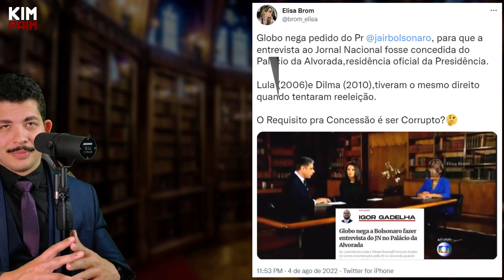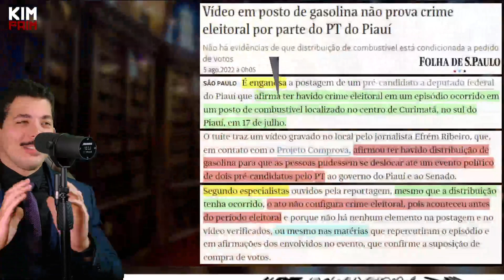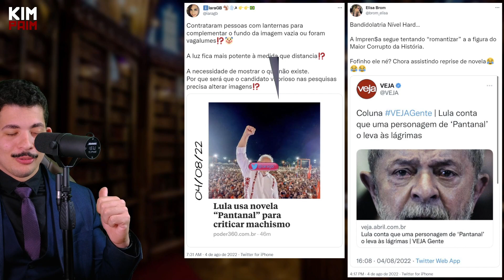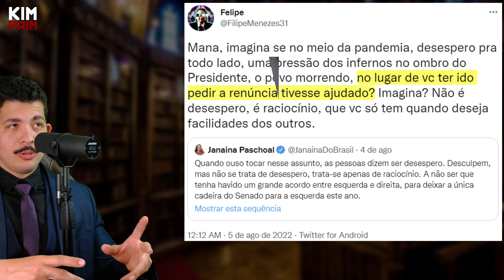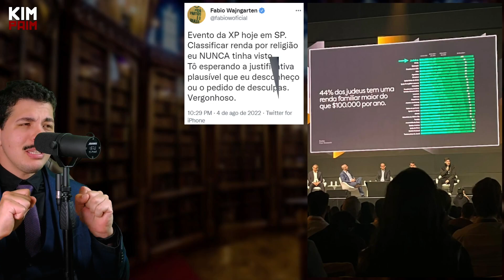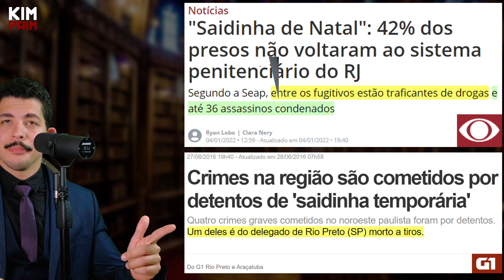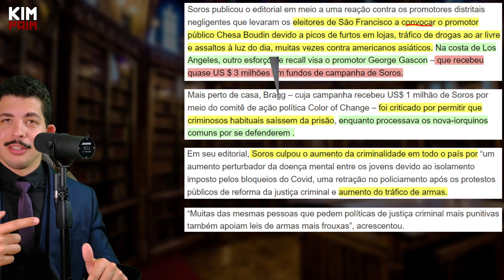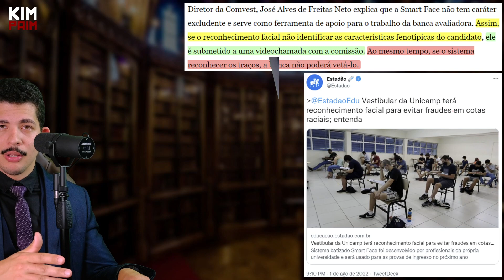ELEIÇÕES: Globo MUDA Regra, JB se APROXIMA até no Datafolha + LULA e Mensagem SUBLIMINAR da XP.